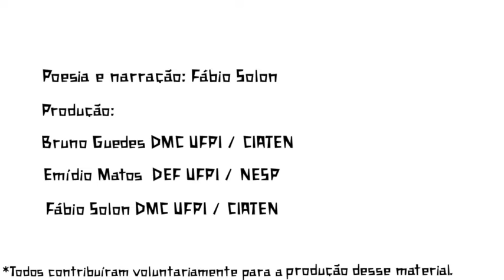Projeto Te Alui | Maio Amarelo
Já pensou qual é o seu papel diante da segurança no trânsito? O que podemos fazer para evitar acidentes? O Maio Amarelo chegou, mas a nossa atuação e responsabilidade é para o ano inteiro!!!

Para mais informações sobre os Acidentes de trânsito e outros agravos que acometem a nossa população, acompanhe o site do Centro de Inteligência em Agravos Emergentes e Negligenciados (CIATEN). Acesse

Poesia e narração: Fábio Solon
Produção:
Bruno Guedes DMC UFPI / CIATEN
Emídio Matos DEF UFPI / NESP
Fábio Solon DMC UFPI / CIATEN